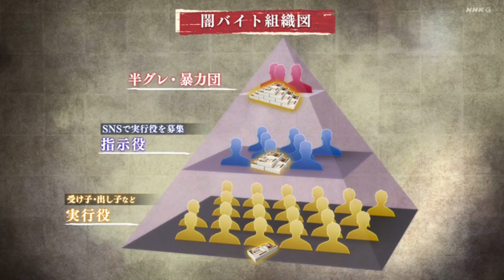Braquage en plein Tokyo : qui sont les voleurs des Rolex ?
Le 8 mai 2023, vers 18h15, un braquage a eu lieu en plein jour dans le quartier chic de Ginza à Tokyo au Japon. Les voleurs ont volé plus de 100 montres Rolex en brisant les vitrines avec des pieds de biche. Lors de leur arrestation, on a découvert qu'il s'agissait de 4 mineurs âgés de 16 à 19 ans.